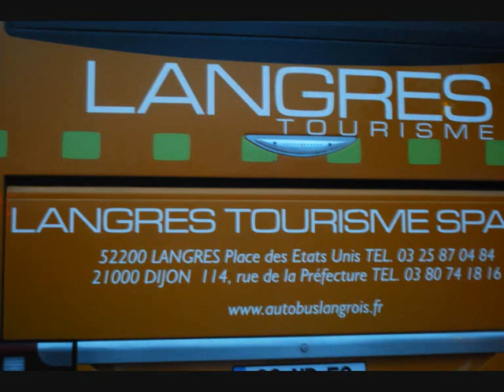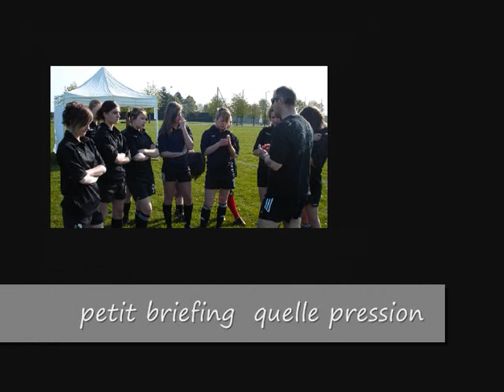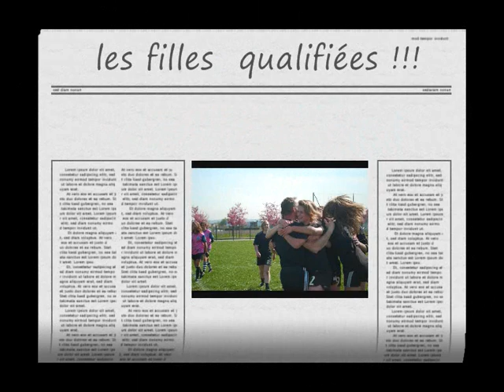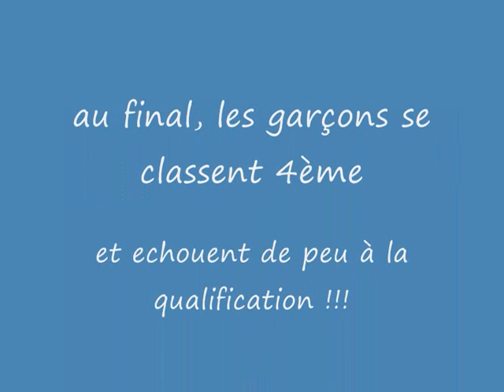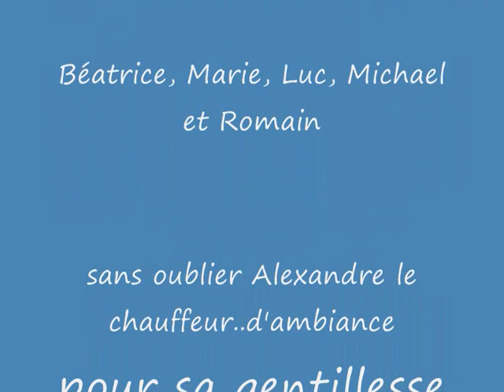beauvais 2011 inter acad